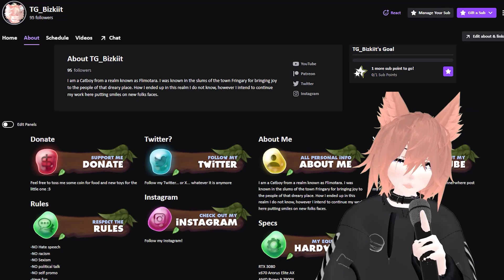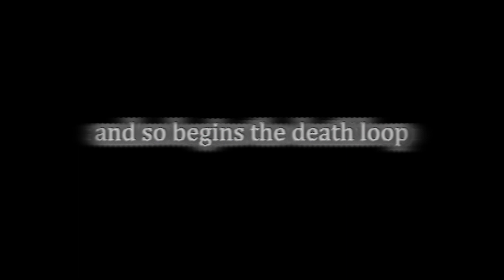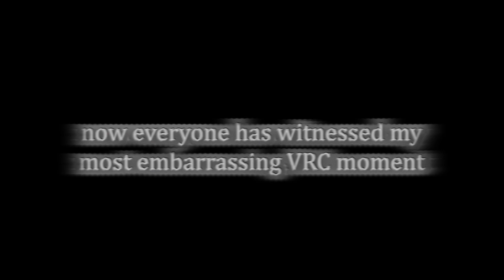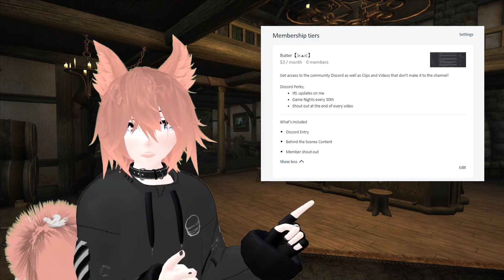can i beat Oblivion Permadeath with chat?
Today we enter the land of Cyrodiil in hope of beating Oblivion in the hardest difficulty and while playing permadeath along side chat.

Thanks

Catch me live on Twitch and be a part of a video!!

 Song - Dance of the Pixel Birds
 By: William Benckert